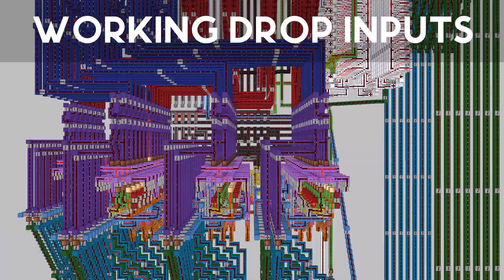Recreating Connect 4 With Only Minecraft Redstone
Note: All gameplay was done using carpet mod accelerating the game to run at 200 t/s or 10x game speed.

What started out as an idea from D4rrels and I turned out to become an actual thing!

This was a little side project I've been working on while studying EE in college and doing speedruns. Basically all of it was done from scratch and I tried to avoid any type of help to see if I could even do this just from previous redstone knowledge and knowledge from school. This project actually turned out to be easier than I thought.

Only thing I really regret is not planning the WHOLE thing out as I would end up having to add more and more to the project adding additional input delay. It also would've been much smaller if I made the modules on one layer and the win encoder should've been rotated 90 degrees early on. Literally half of the size is just wires connecting the inputs to the ROM. If I were to do this again in the future (I might) I will plan to try to compact this as much as possible!

I'm really enjoying doing this computational redstone stuff and maybe I will do more projects in the future!

[Timestamps]

0:00 Introduction
0:17 Showcase
0:45 Gameplay - Darrels
1:31 Gameplay - Ella (Shenanigans)
3:00 Gameplay - Nxjang
4:09 Outro

Huge thanks to people like mattbatwings for being a huge inspiration that got me into computational redstone in the first place, as well as others who's taught me throughout my years with redstone!